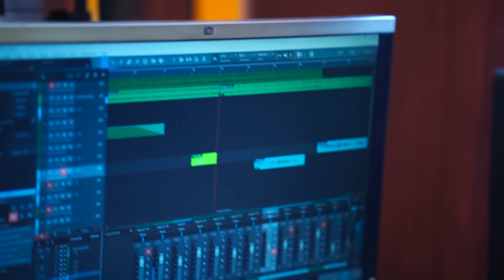Masta Laila Che Darta Masta Kege | Azhar Khan New Song